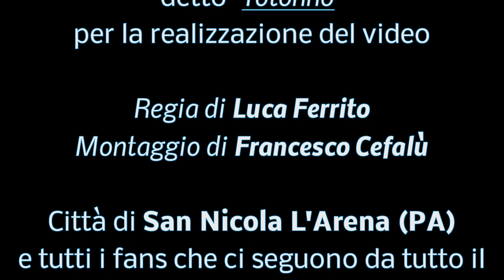Salvo Pirrone Ft. Celestino * Cient'anne (Video Ufficiale)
#002 Salvo Pirrone Ft. Celestino * Cient'anne    Cover * Gigi D'Alessio Ft. Mario Merola
Autori: Vincenzo D'agostino * Gigi D'Alessio
Produzione * Salvo Pirrone

IL VIDEO UFFICIALE CIENT'ANNE E' DEDICATO AL GRANDE RE DELLA SCENEGGIATA NAPOLETANA MARIO MEROLA

Salvo Pirrone & Celestino Ringraziano:
Antonino Pirrone (Direttore Artistico) in arte Totonno per la realizzazione del video e tutti i Fans che ci seguono da tutto il mondo grazie al Canale YouTube SalvoPirroneTV
Regia di Luca Ferrito
Montaggio di Francesco Cefalu'
Citta' San Nicola L'Arena (PA)